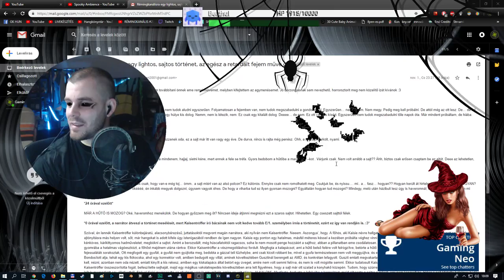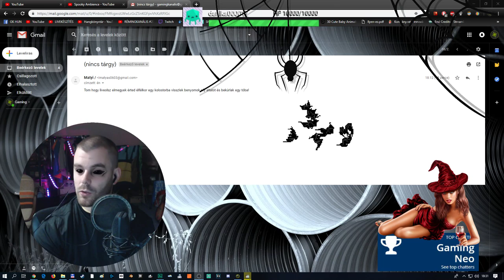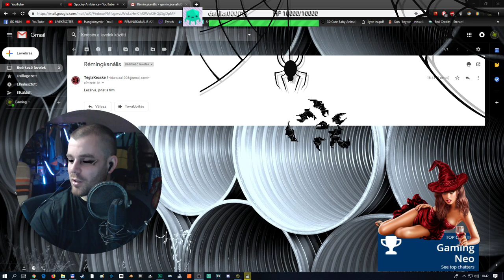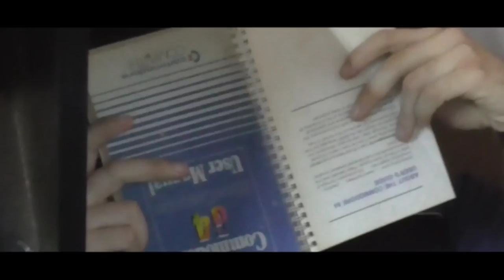RÉMINGKANÁLIS #27 + Az első (szex)kapcsolat felvétel KISFILM! | LIVE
Gamingkanális Rajongói Csapat Facebook Csoport!